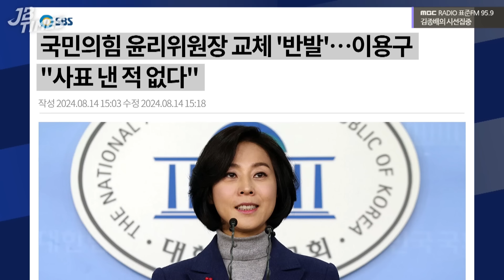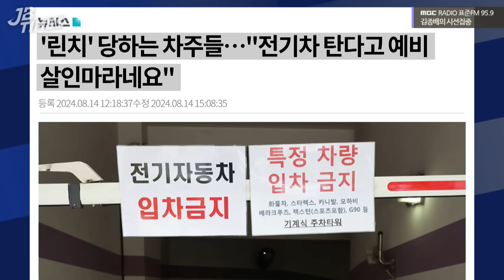[JB TIMES] 권익위 국장 사망 사건과 독립기념관장 선임 논란에도 담당 상임위인 정무위는 회의조차 없어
2024년 8월 15일 [김종배의 시선집중]

0:00 JB TIMES
2:25 국회, ‘명품백’ 설전하는데 미동 없는 정무위
7:37 尹, 영빈관서 독립유공자 후손들과 오찬
13:24 이용구, 윤리위원장 교체에 “사표낸 적 없다”
17:14 전기차 화재에 아파트 입주민간 갈등